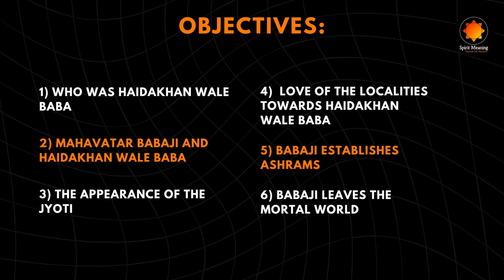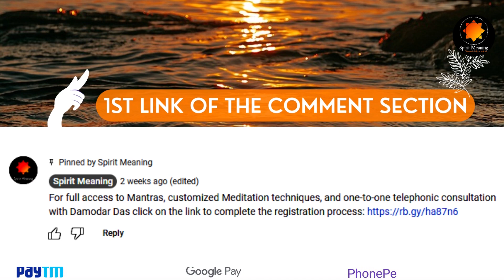Who was Haidakhan Babaji? | Miracles of Haidakhan Wale Baba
In this video, we shall look into the following facets of the famous Himalayan Yogi, Sri Haidakhan Wale Baba
1) Who was Haidakhan Babaji
2) Mahavatar Babaji and Haidakhan Wale Baba
3) The appearance of the Jyoti
4) Love of the localities towards Haidakhan Wale Baba
5) Asharams of Haidakhan Wale Baba such as Dhana Doriya Ashram in Ranikhet and Katgharia in Haldwani.
6) Babaji leaves the mortal world.

If you find this video interesting, please consider donating to our channel, so that we can sustain this channel and cover more topics like this.